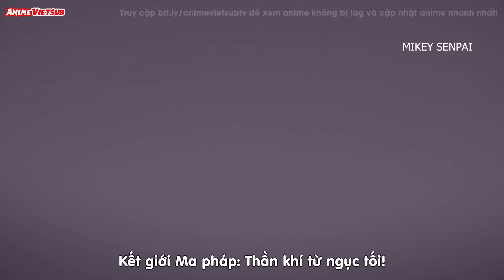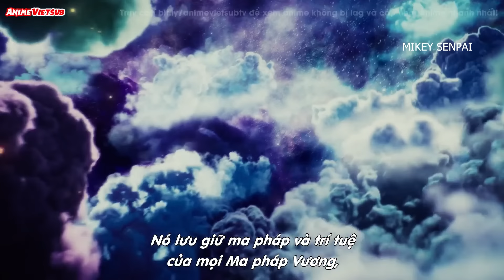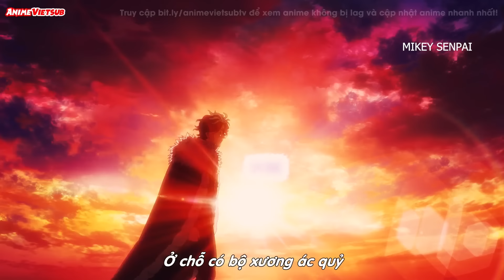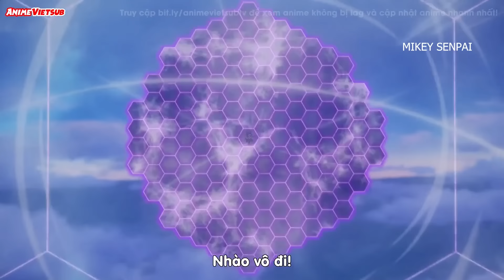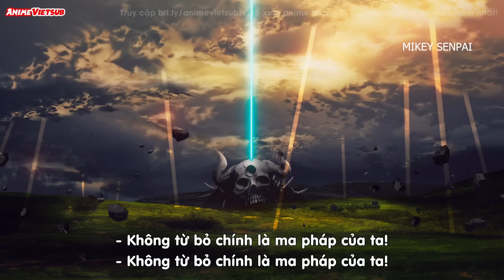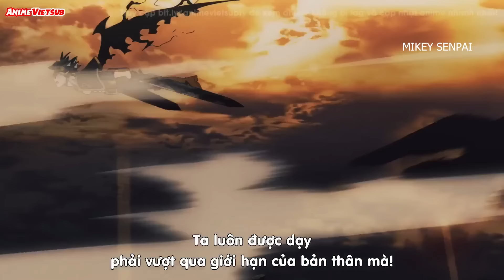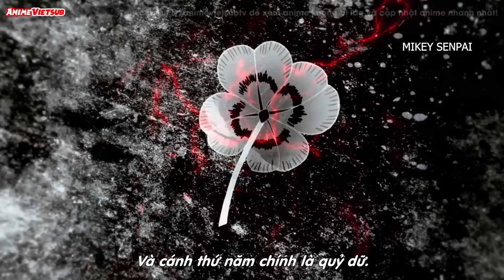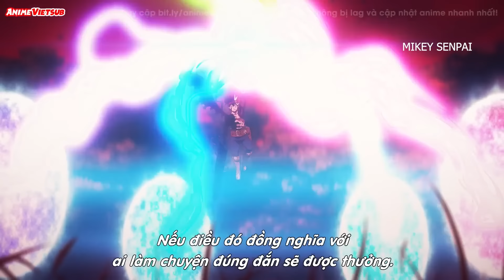ALL IN ONE : " Black Clover Thanh kiếm của vua pháp sư Movie " | Review Anime | Mikey Senpai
● Review Anime : Black Clover: Sword of the Wizard King Movie
● Like videos và subscribes cho Mikey Senpai nếu bạn thấy thích nhé.Nếu bọn mình vi phạm hình ảnh bản quyền âm thanh nào, xin hãy liên hệ qua gmail: mình sẽ xóa toàn bộ.
● Mọi vấn đề về vi phạm chính sách , luật bản quyền hay nguyên tắc cộng đồng , xin hãy liên hệ tôi tại : ● All Music , Pictures, Videos and Sounds That Appear In This Video Are Owned By Their Respective Owners ● Copyright Disclaimer, Under Section 107 of the Copyright Act 1976, allowance is made for 'fair use' for purposes such as criticism, comment, news reporting, teaching, scholarship, and research.